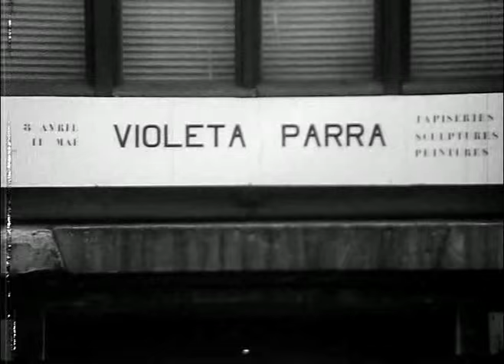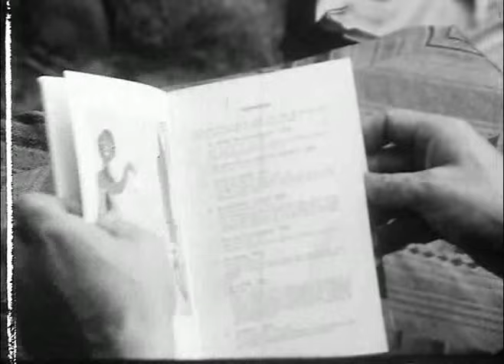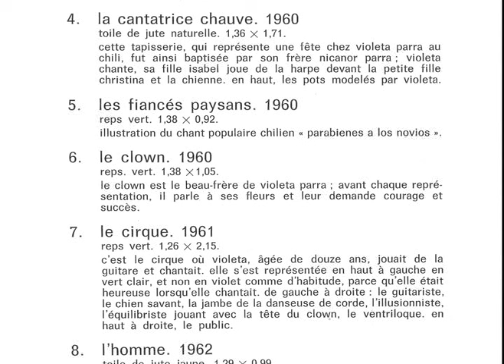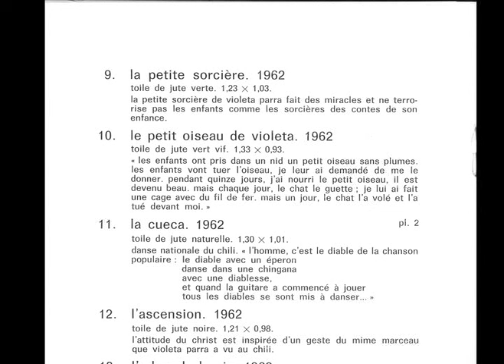Violeta Parra Louvre. Paris, 1964.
Fundación Violeta Parra. 2008, (2 ed.).  Violeta Parra obra visual.  Ocho Libros.